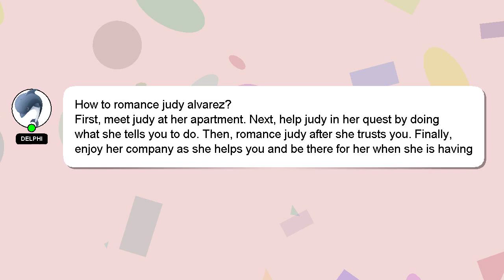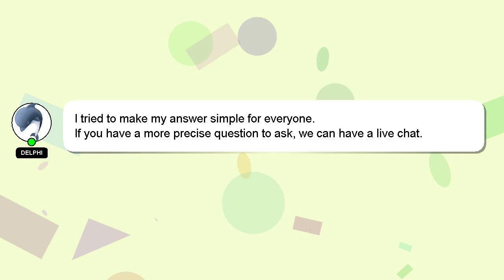How to romance judy alvarez?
A brief introduction of myself, Hey, I am Delphi. Allow me to support you in answering your questions. - How to romance judy alvarez?

Your answer will be recognized and appreciated with a 'heart' from me.

*2 What we are experimenting :*